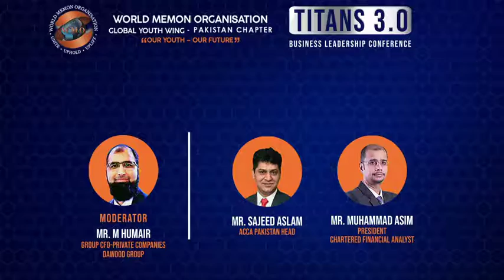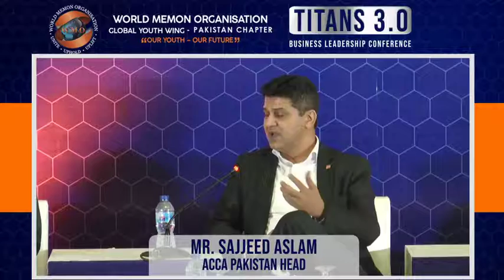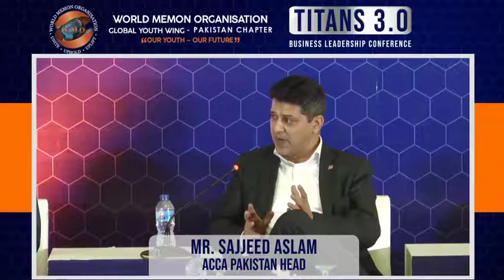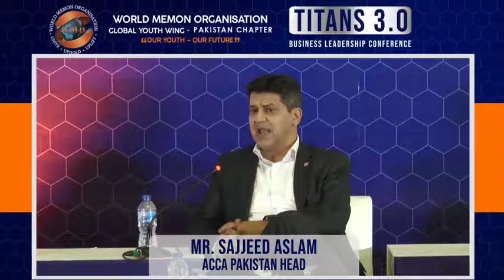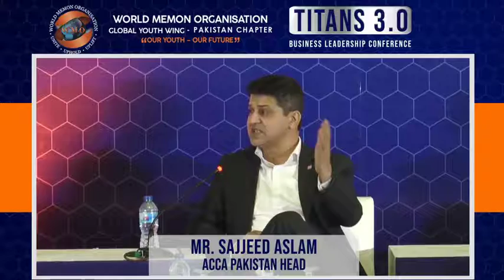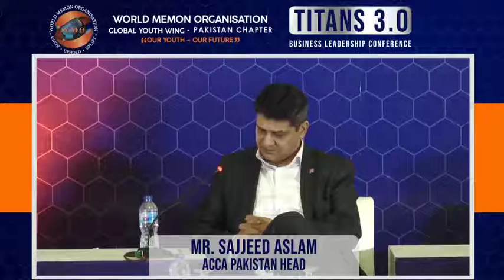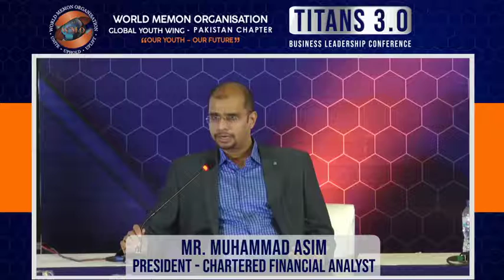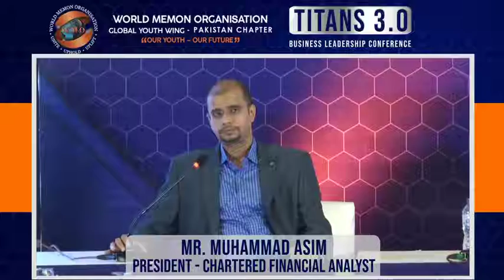Impact of Tech Disruption in Financial Education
Session on Impact of Tech Disruption in Financial Education at Titans 3.0 on 12th October, 2019 at Marriot Hotel Karachi.

More than 1,000 delegates attended this conference throughout the day including foreign delegates from countries like Dubai, Australia, South Africa and USA listening to over 25 world class speakers shared their insights, experiences and wisdom.
More sessions to be uploaded soon